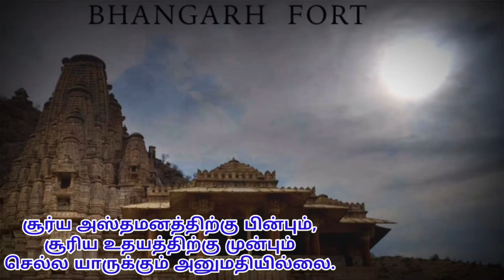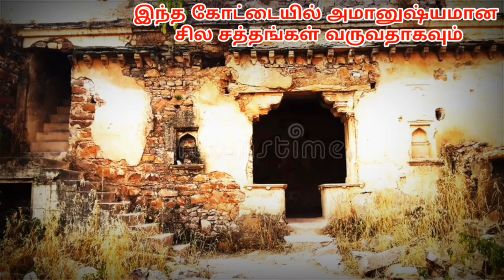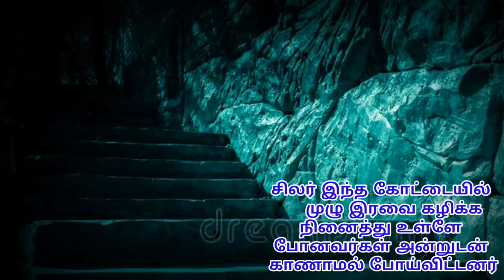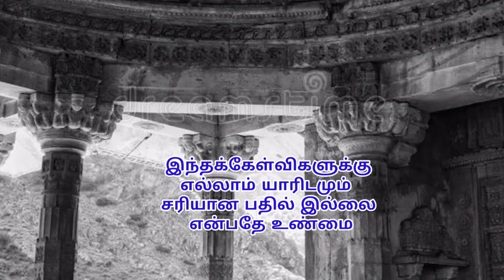ஆவிகள் நடமாடும் கோட்டை The mystery Bhangarh fort Rajasthan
Mystery of Bhangarh fort
Rajasthan